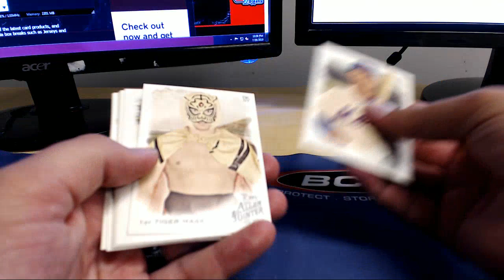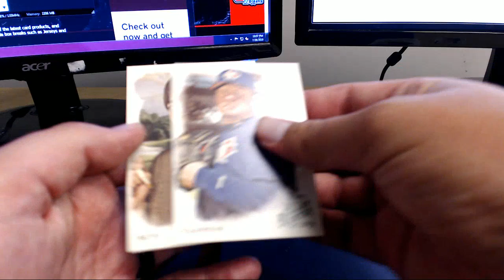Pack 43 54 & 65 RIP A&G ID 19AGPYOP301